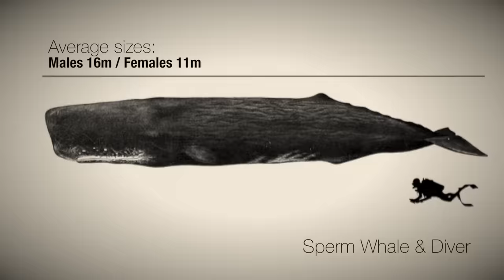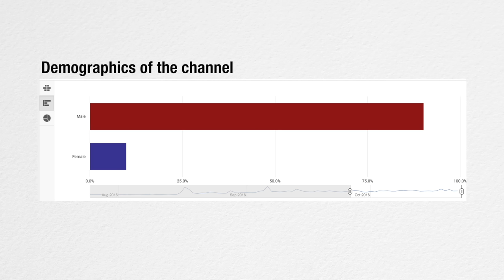People in the business - Interview with an award winning wildlife cinematographer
Join the community so we can make science communication and teach others to do the same!

In this business there is always more to learn, and who better to learn from than the people who are experts in their field.
Every now and then we are going to interview people we know who are working in the business and have them share some of their expertise. First out is Christina Karliczek Skoglund, who has worked as a cinematographer and producer on several big wildlife productions all over the world. And she has had some seriously close encounters. Enjoy!

Want to take better video? You're in luck!
↓ More info and sources below ↓

Our GEAR:
Our Camera
The Adventure Camera Bag
Main Lens
Macro Lens
Telephoto Lens
MegaWide Lens
On-camera Mic
Moving Timelapse setup
Our Filmmaking Book!!!
(if you buy from any of these links you help support us)

Can’t wait through 2018 for all our new 52Things? Here are 52 ready-to-go and worth your time

Help us create amazing, world-reaching content by translating and transcribing videos on our channel

Special thanks to our Patrons: You all are AMAZING and AWESOME!